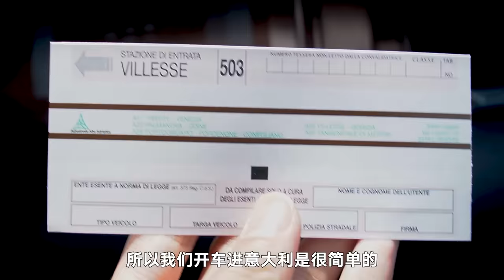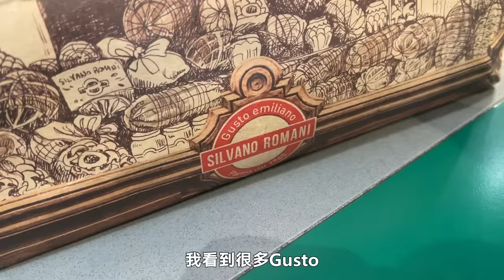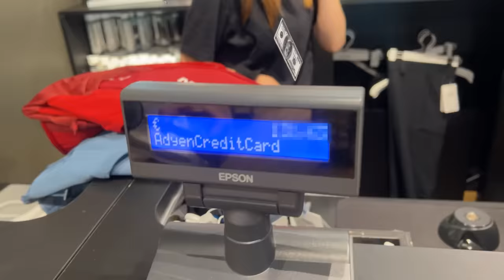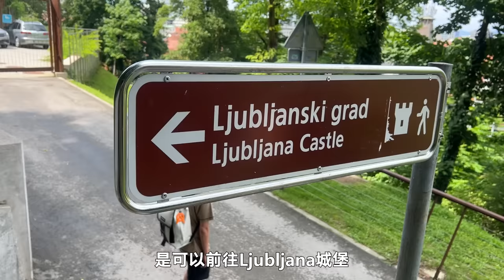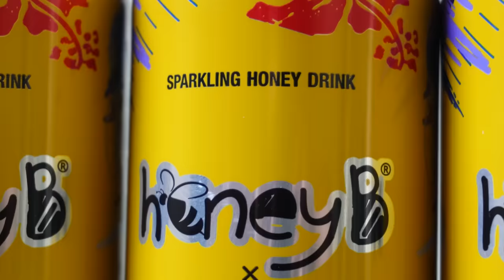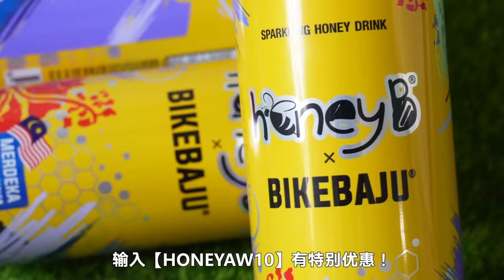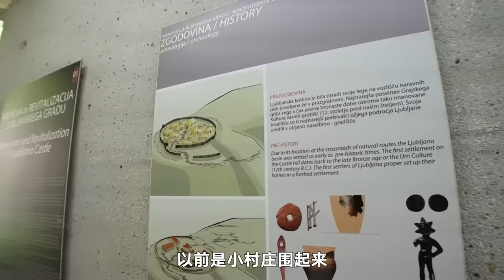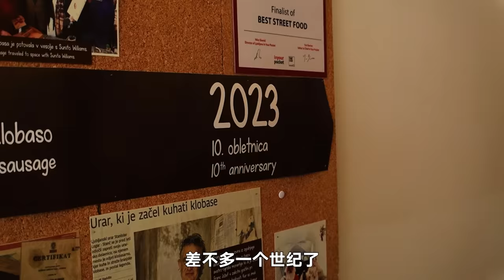欧洲旅行Vlog【番外篇】古城夜骑！意大利一日游！Slovenia Episode#6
🇲🇾 honeyB x BikeBaju【Merdeka Limited Edition】🇲🇾

00:00 前往意大利
01:31 意大利Designer Outlet
04:51 Ljubljana著名景点
08:10 HoneyB x BikeBaju 国庆日限量版饮品
09:34 探索Ljubljana古堡
12:50 Klobasarna香肠专卖店
14:09 Gusto欧洲研发中心
15:00 再见各位！回程！